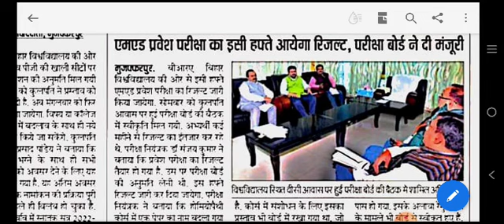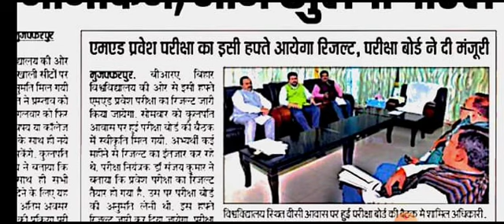Bihar University Med entrance Result 2022।। session-2021-2023,2022-2024।। Brabu med entrance result